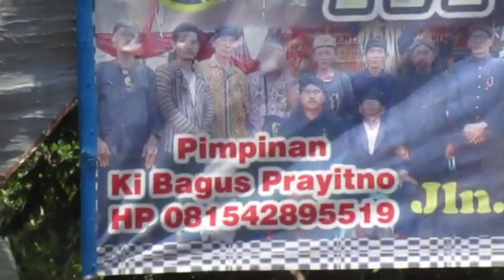Pose Prajuritan Jam 11 26 Ebeg Mega Buana 12 Di Tegal Kamulyan Cilacap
Pose prajuritan jam 11 26 ebeg mega buana 12 di tegal kamulyan Cilacap. semoga dapat menjadi dokumentasi dan kebanggaan di masa mendatang sebagai pelestari seni budaya bangsa. salam lestari.